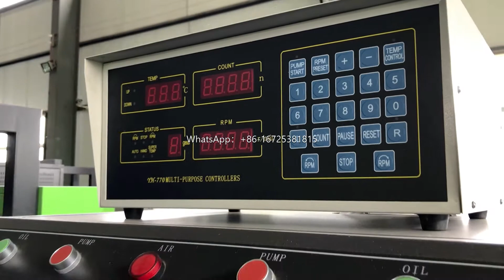12PSDW Diesel Injection Fuel Pump Test Bench Traditional Diesel Fuel Injection Pump Test Bench